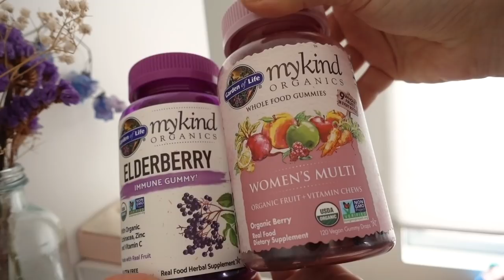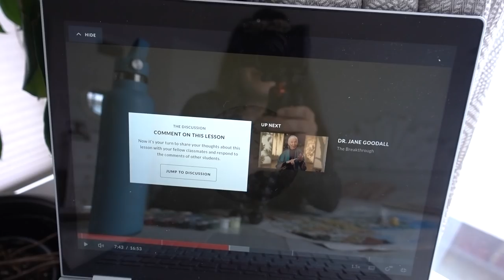Self Care Vlog // New Plants for Free, Cozy Recipe & More! 🌱💕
MENTIONED IN THE VIDEO:

Paint By Numbers

MORE VIDEOS LIKE THIS:

➥ Epic Year of Travel // 20 Countries in 1 Year!

Hey! I'm Raya from RayaWasHere. I make videos about travel, lifestyle and personal growth. Through my videos I want to share and inspire a journey of personal growth and self development. I want to share with you what I learn and how I grow from my travels as well as things like how to overcome your insecurities, how to find your passion, how to have a healthy relationship with yourself and others and so much more!
Be Kind to Yourself, Be Kind to Each Other and Be Kind to The Planet.